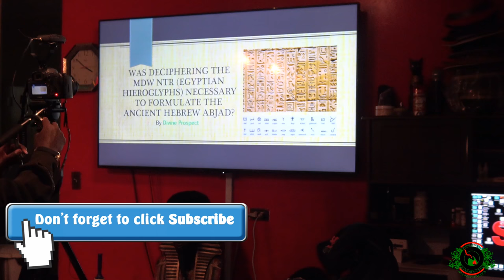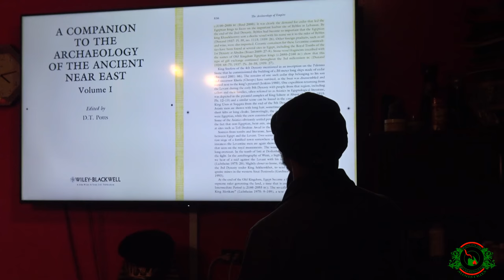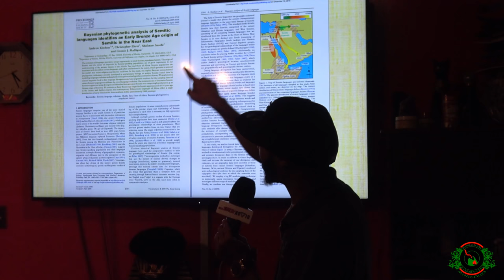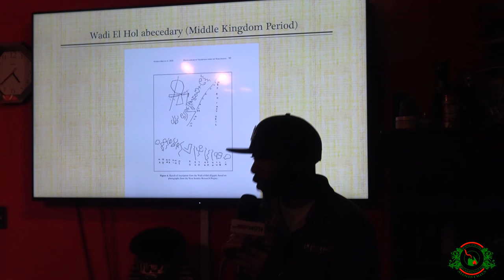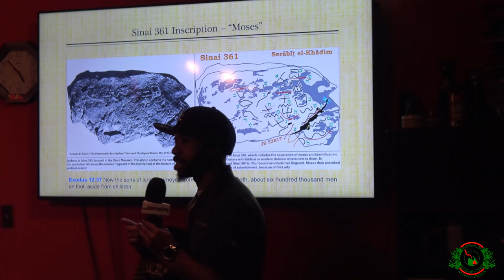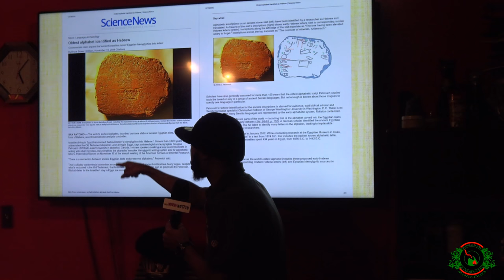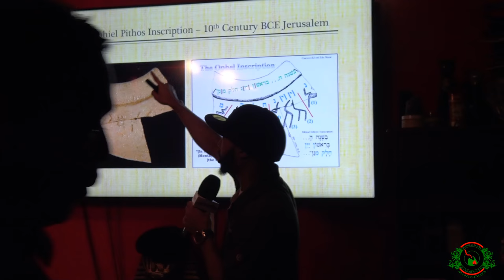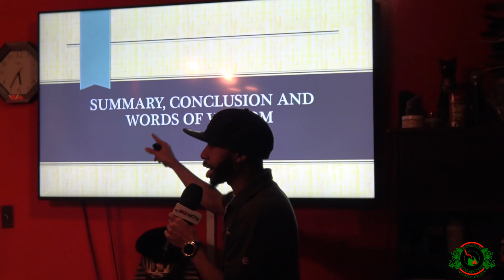"Was deciphering the MDW NTR necessary to formulate the Ancient Hebrew Abjad?" by Divine Prospect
This follow up lecture was designed to be an academic response from the Hebrew Israelite community in regards to a previous debate on whether or not the Mdw Ntr was deciphered. The claim is that if the MDW NTR (Egyptian Hieroglyphs) was not deciphered then it makes the Hebrew script and language null and void. This video proves otherwise.

Please forgive the quality of this video because it was shot without a direct mic and there's a lot of background noise unfortunately. It also had to be heavily edited due to interruptions. A follow up will be done to emphasize the major points made sans distractions. We appreciate it.